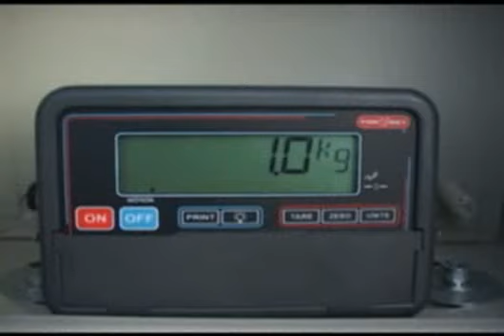Báscula Ganadera Torrey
Báscula ganadera que le servirá para pesar su ganado y llevar el control del mismo sin necesidad de transportarlo a una báscula publica.